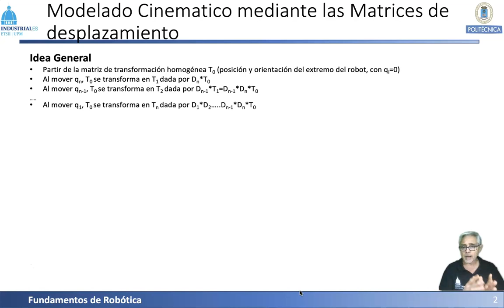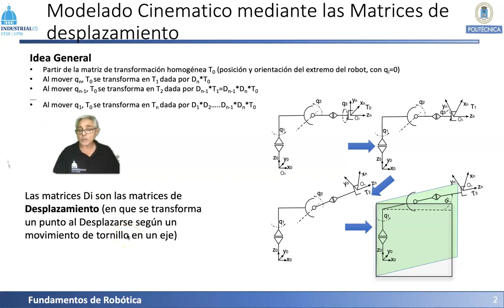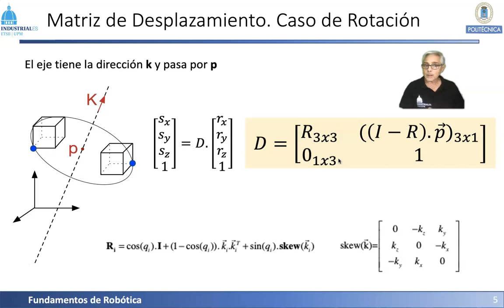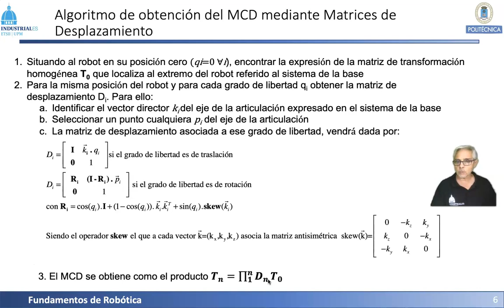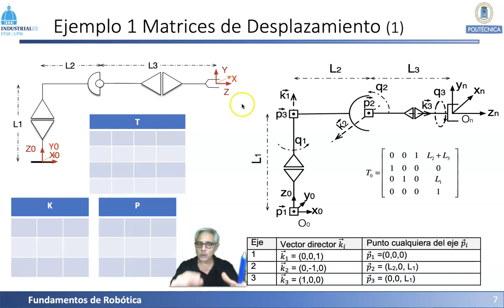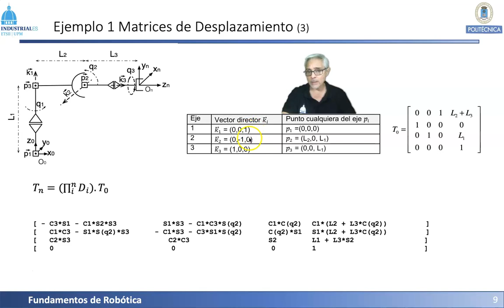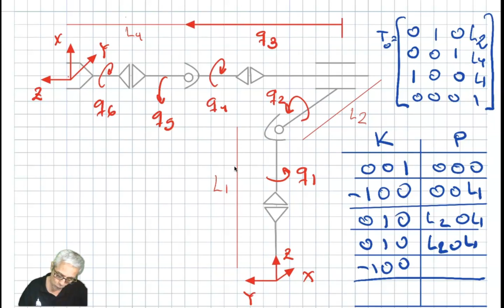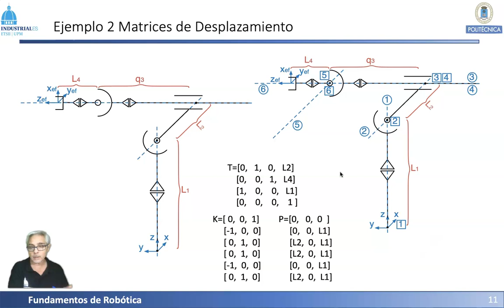Rob 4 6b MCD mediante Matrices de Desplazamiento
Para mas detalles sobre el modelado de cadenas cinematicas mediante las matrices de desplazamiento

00:00 Presentación y Objetivos
01:04 Visión general del método
05:24 Matrices de Desplazamiento
10:40 Algoritmo
12:09 Ejemplo 1
21:31 Programa Matlab
24:26 Ejemplo 2